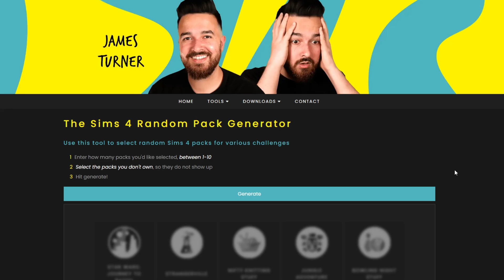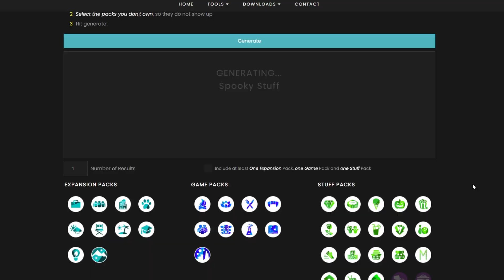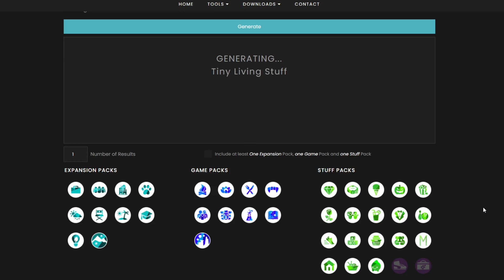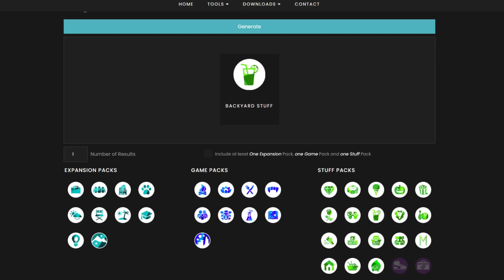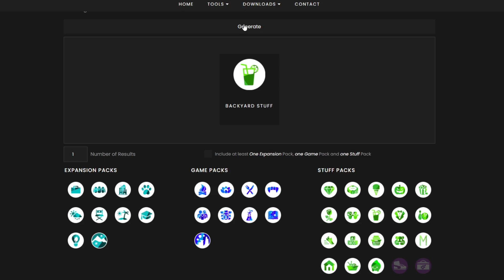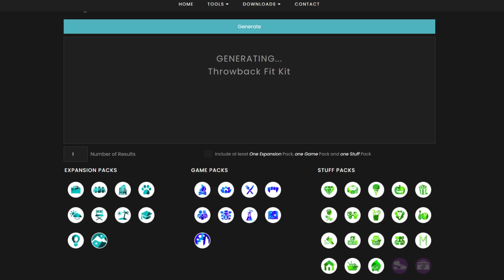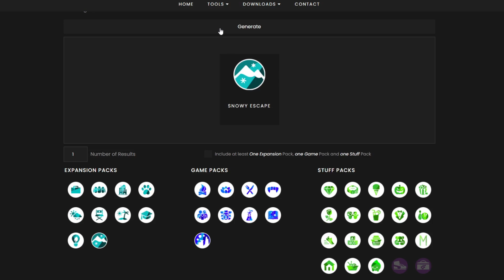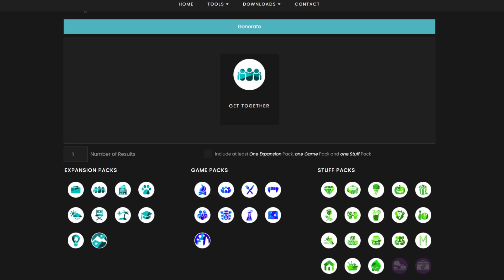1 Pièce = 1 Pack | Challenge construction SIMS 4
Bonjour tout le monde ! Me voici de nouveau sur un challenge construction, avec un pack diffèrent dans chaque pièce ... quel résultat ça peut donner ?
Un truc pas mal ...

▻ MERCI :
Vous pouvez commenter, partager, liker, ça soutien la chaine et ça fait super plaisir.

▻ RESEAUX :
♡ Instant gaming (Pour acheter vos jeux moins cher en me soutenant)
♡ uTip (Là bas vous pouvez me soutenir et vous faire plaisir dans ma boutique)
♡ ID Origin : 77ANGELIQUE77

▻ MON SETUP  :
Carte Graphique
Carte Mère
Ram 32 Go (x2)
Clavier (et alors !